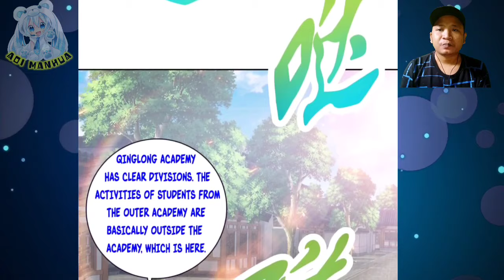Pure Sun Core River ™ Heavenly Spirit Martial King Chapter 351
COPYRIGHT / LICENSING